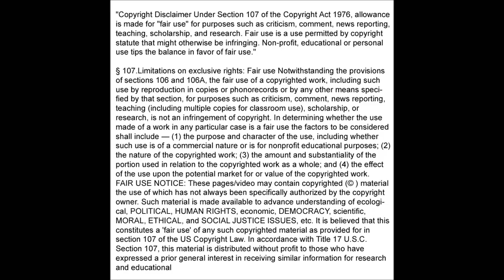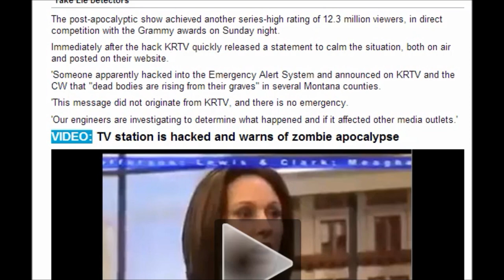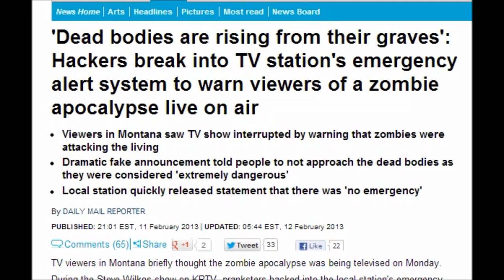TV station's emergency alert system warn viewers of a zombie apocalypse live on air